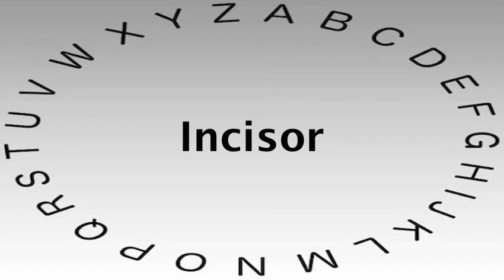SAT Vocabulary Words and Definitions — Incisor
This video shows you how to say or pronounce Incisor and gives the definition of Incisor.

What's your definition of Incisor?